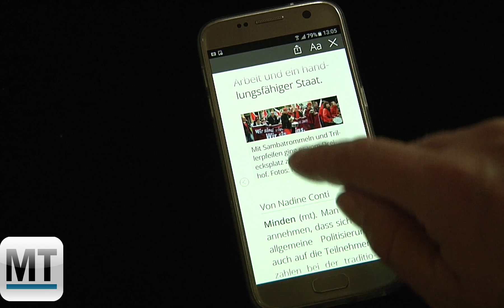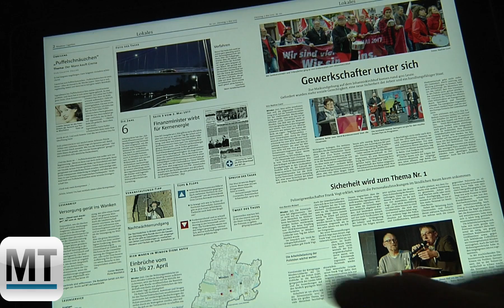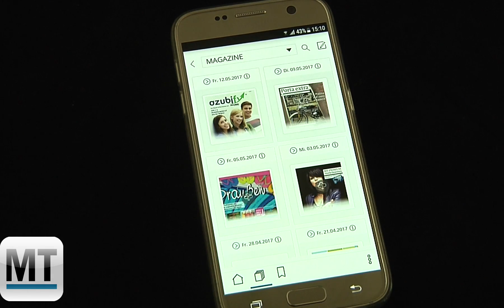„MT Digital“: Die neue MT-App für Tablets und Smartphones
Die digitale Nutzung des gedruckten Mindener Tageblatts wird auf Tablet-PCs und Smartphones deutlich komfortabler. Außerdem ist sie jetzt auch ausnahmslos für alle gedruckten MT-Magazine, Sonderausgaben und Extra-Produkte möglich, ebenso für ausgewählte Werbeprospekte. Dafür haben Verlag und Technik-Partner Agfa Eversify die  neue App „MT Digital“ entwickelt, die das bisherige „ePaper +“ ablöst. Seit kurzem ist sie in den Appstores von Apple und Google kostenlos erhältlich.